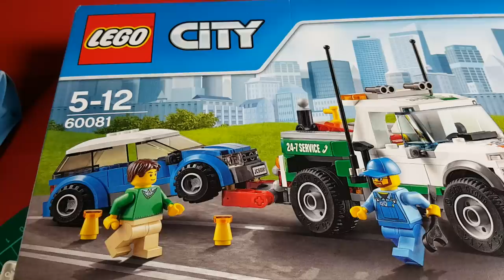LA MIA PRIMA CASA LEGO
lego rimorchio su amazon

maurizio morelli costruisce la prima casa deco nella lego city di alessandro